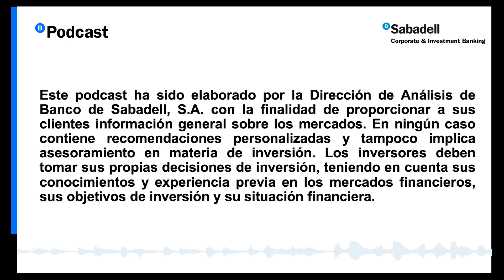Se rebajan las expectativas de subidas de tipos